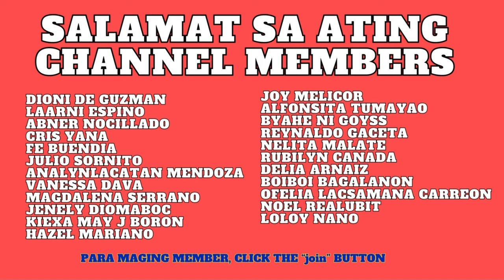JULY 16, 2024 (PCSO LOTTO RESULTS) 9PM DRAW - 6/42, 6/49, 6/58